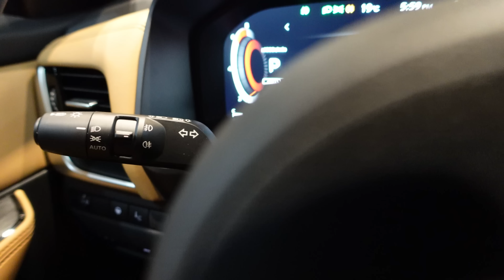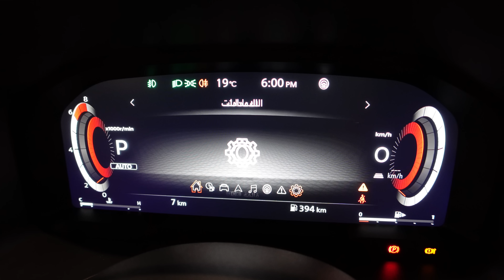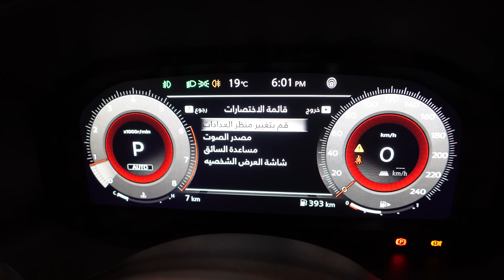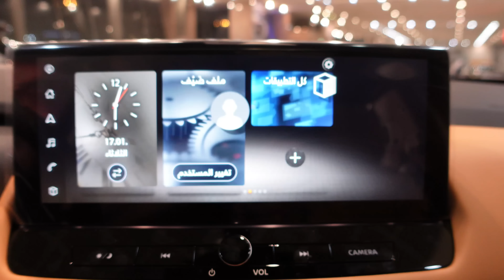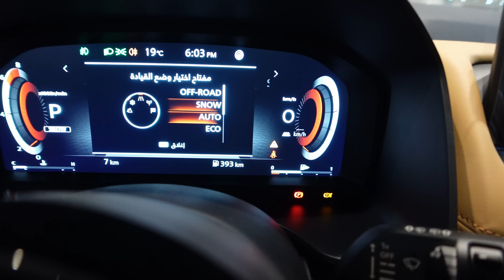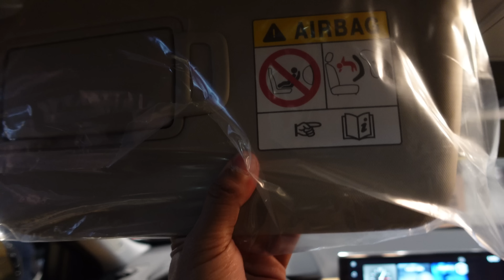نيسان اكس تريل 2023 SL فل كامل أفضل سيارة في فئته ؟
نيسان ترفع سقف المنافسة محدداً في سيارتهم الاكثر مبيعاً نيسان اكس تريل الجديدة كلياً ، حيث قدمت نيسان افضل التكنولوجيا في جانب الأمان ، يوجد بالسيارة التنقل الذكي من نيسان ويشمل كافة ما توصلت الية تكنولوجيا السلامة والامان ، برو بايلت موحود فقط على الفئة الفل كامل

ارقام التواصل : 1804888

‎السعر لنفس السيارة بالدينار كويتي = 11,950 د.ك

‎ضيفوني على السناب وتويتر اتشرف فيكم  في تغطيات حصرية و تقارير واخبار عن السيارات اضغط على الرابط يحولك مباشرة

‎تشرفوني بتيك توك حسابي وراح احط فيه كل التغطيات الحصرية بطريقة عرض طولية
‎حياكم 🌹

تيك توك 🎥